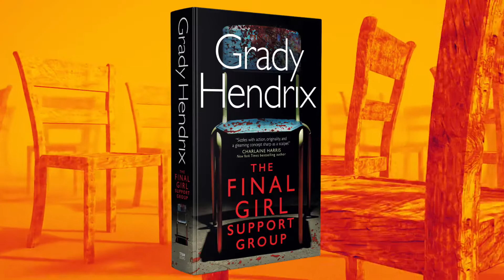Final Girl Support Group trailer